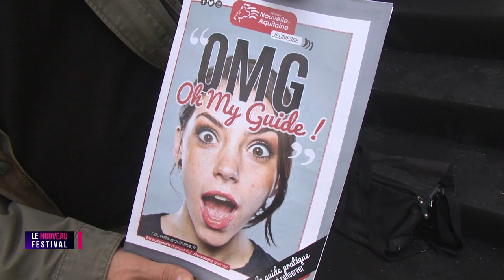Le nouveau festival 3ème partie